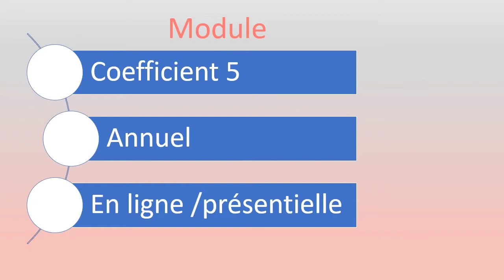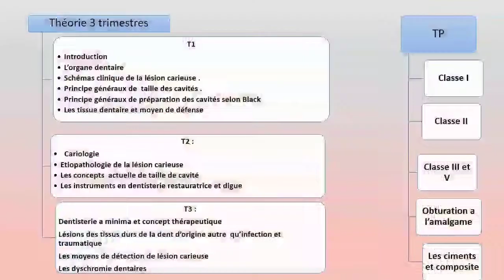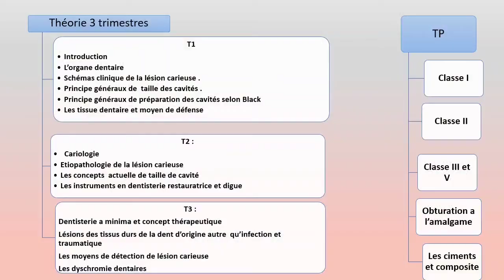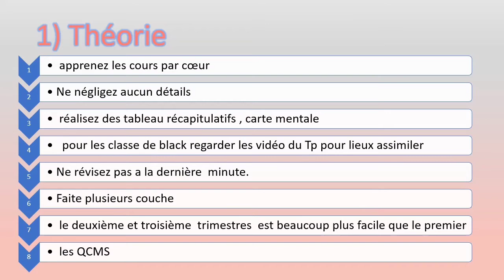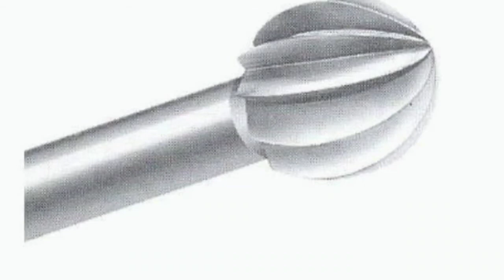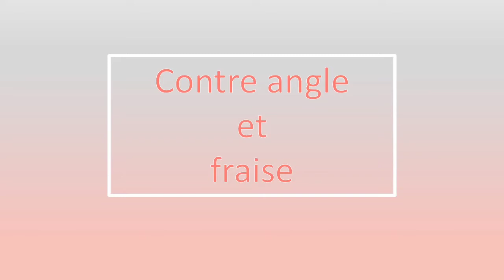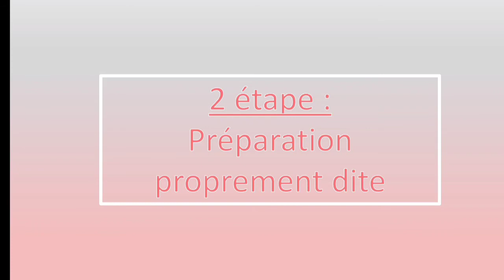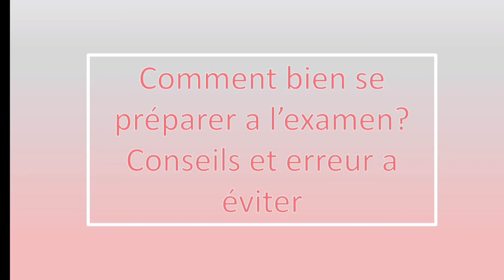odontologie conservatrice 2ème année médecine dentaire